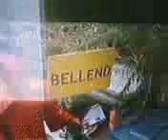the annoying devil abroad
series 3 episode 2 of balls of steel the gordy who hates everyone is back to annoy the foreigners